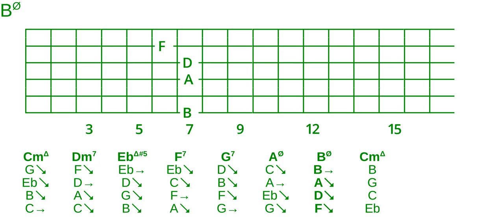Goodchord melodic minor cycle 2 drop 3 voicing set 6-432